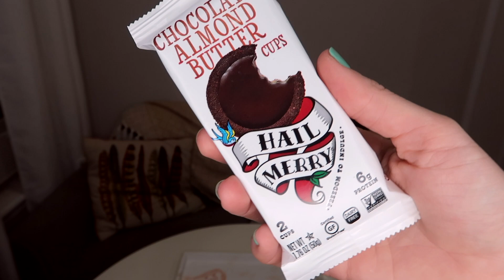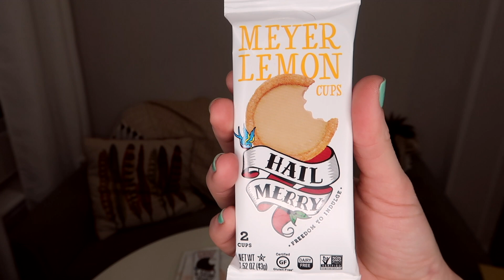HAIL MERRY CUPS FOOD REVIEW! First Impressions + Thoughts! VEGAN/PALEO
HEY THERE MY STUD MUFFINS!!!
Coming at yah with some delicious desserts from the company, Hail Merry today! These just shocked me. Some may say, I am shooketh. Give this video a good watch and let me know what you think!!!

Don't forget to tag me if you try this! I would love to see what you think!!!